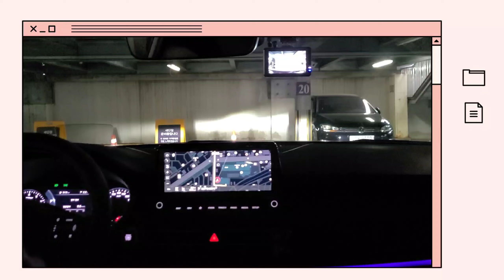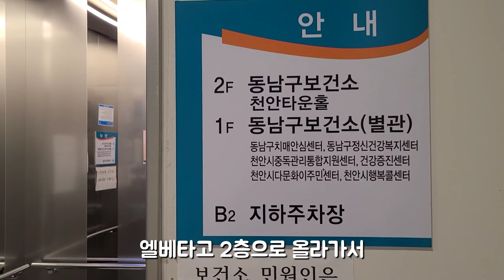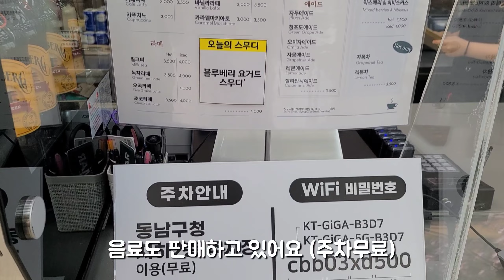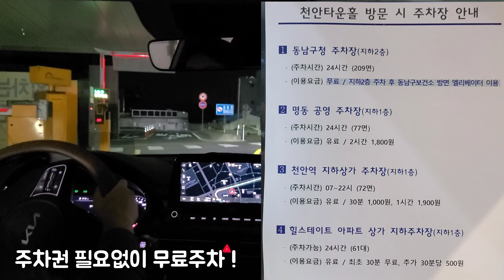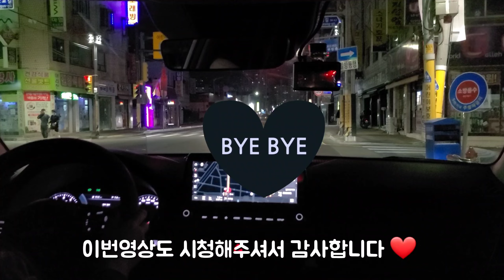초보운전브이로그 | 천안 신세계백화점 주차 꿀팁 | 천안 360도 전망대 (천안다운홀)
천안(아산) 갈만한곳들...
여기저기 다녀보겠습니다

그닥 꿀팁 아닐수도 있음 😶

천안타운홀

매주 월요일 정기휴무
(공휴일도 휴무인거같아요)
09:00 - 22:00